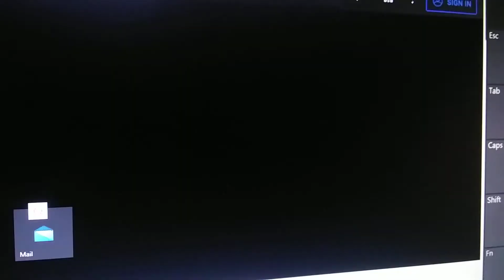Thomas Ice Age The Meltdown Part 22 Skarloey And The Bird